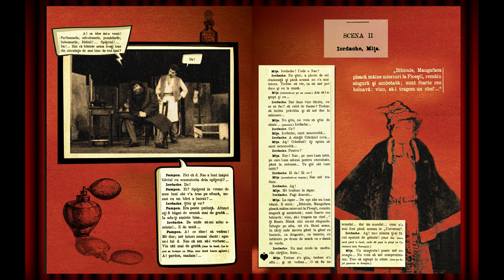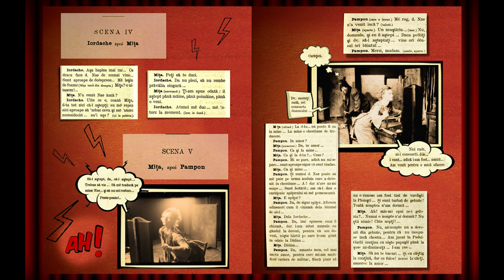Photo Comics „D-ale Carnavalului” - Arhiva de Teatru UNATC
Photo Comics cu fotografii din Arhiva de Teatru UNATC

Autoare: Ramona Iacob - Coordonatoare Arhiva de Teatru UNATC

Arhiva de Teatru UNATC vă invită să citiți sau să recitiți primul alt al piesei D-ale carnavalului de I .L. Caragiale şi să descoperiți fotografiile spectacolului de absolvire cu acelaşi nume, din stagiunea 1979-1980 a IATC, într-un mod dinamic, jucăuș, dramatic, sub forma unui photo comics.

Spectacolul de la clasa de actorie a doamnei profesoare Sanda Manu a avut premiera în data 1 februarie 1980, la Studioul de Teatru IATC, „Casandra”.

Decorul și Costumele au fost semnate de Viorica Petrovici și de Marie-Jeanne Lecca, studente în anul III la Scenografie, Institutul de Arte Plastice „N. Grigorescu”, clasa profesorului Vasile Roman.

Distribuția a fost următoarea:

Florin Anton – Catindatul
Romeo Bărbosu – Nae Girimea
Constantin Chiriac – Iordache
Florin Chirpac – Chelnerul
Victoria Cociaș – Didina
Ion Georgescu – Ipistatul
Constantin Eli Măguleanu – Crăcănel
Ecaterina Nazare – Mița Baston
Cornelia Oseciuc – Masca
George Șofrag – Sergentul
Mihai Sorin Vasilescu – Pampon
  În photo comics-ul D-ale Carnavalului (Actul I) veți putea descoperi și prima publicare a piesei lui Caragiale, textul propriu-zis fiind decupat din revista Convorbiri literare, mai 1885.

Arhiva de Teatru UNATC este un proiect demarat în martie 2021, care își propune recuperarea în imagini a istoriei teatrului creat și performat de studenții de la Facultatea de Teatru.